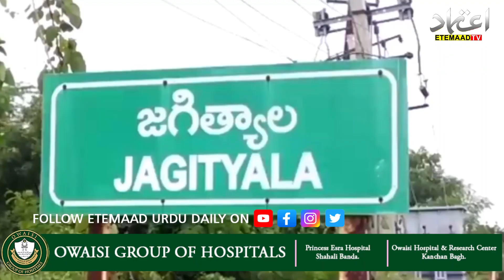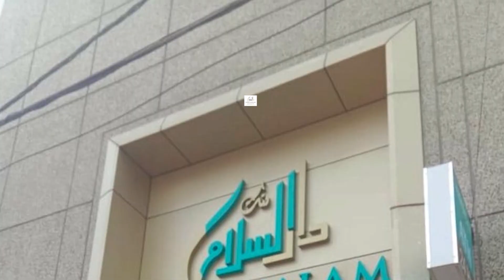Preparations for Telangana Foundation Day under the supervision of Jagtial Collector Yasmin Bashah